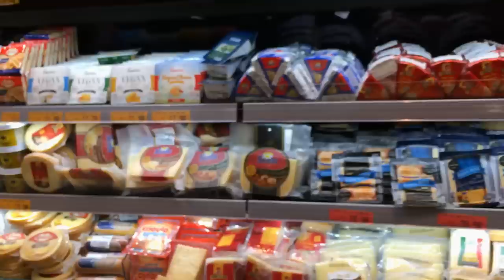EU VOU COMPRAR TUDO O QUE FOR DA SUA COR!! - Desafio